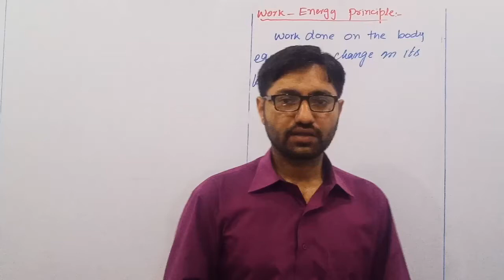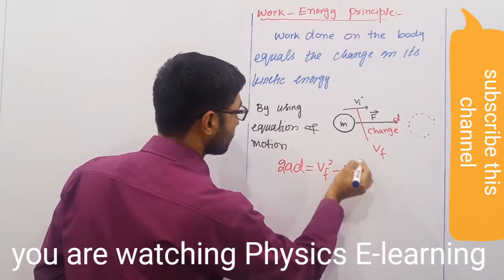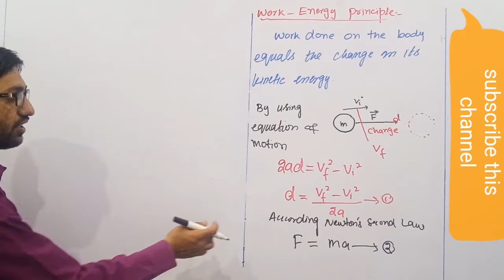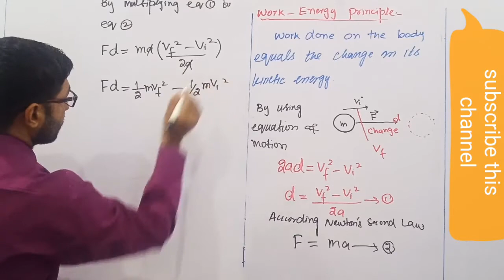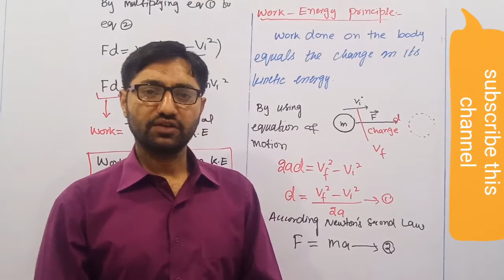Work energy principle